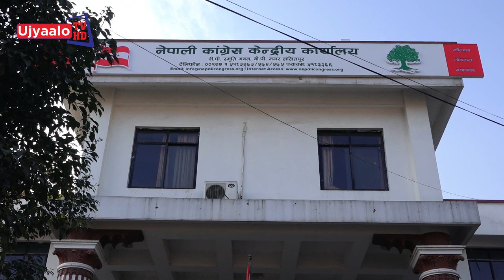कांग्रेस बैठक | Ujyaalo TV HD